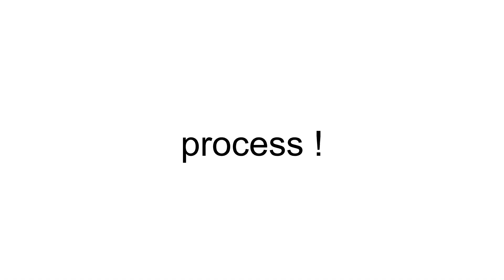Animated Wings of Fire - Hvitur animation test + Process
(this is for a fan project! not the official series! more info about it below!)

finally got this done! it was a huge learning experience!! so happy to be on the Animated Wings team, everyone's work is so amazing!